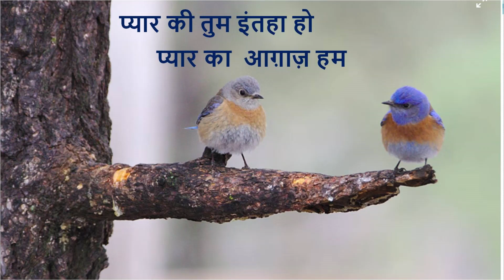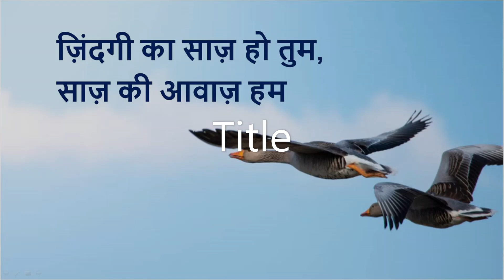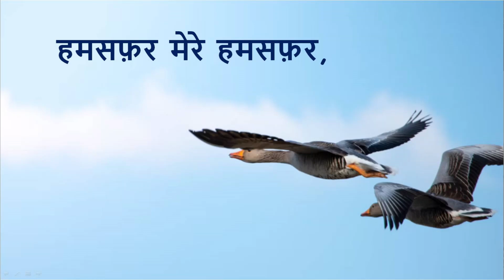Humsafar Mere Humsafar Pankh Tum" by Sakshi & Manoj Hedaoo (Daughter & Father) with lyrics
Humsafar Mere Humsafar Pankh Tum Parwaz hum " by Sakshi & Manoj Hedaoo (Daughter & Father) from Movie "Purnima" (1965)
Original Singers:
Lata Mangeshkar & Mukesh

This song is sung by Ms. Sakshi and Dr. Manoj Hedaoo on a karaoke track for family, friends and  music lover. The video is our own creation. Thanks to Er. Sachin Gudhe, Symphony group, Amravati for recording this beautiful song for us.

Thanks to
ANIL CHAUHAN KARAOKE.. FREE HINDI KARAOKE FOR MUSIC LOVERS
for making available for this beautiful karaoke track.